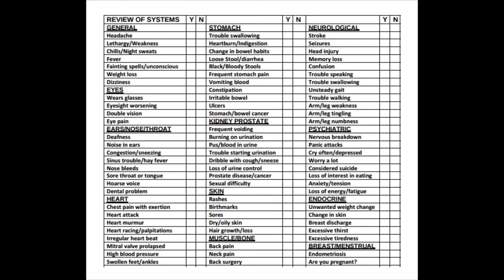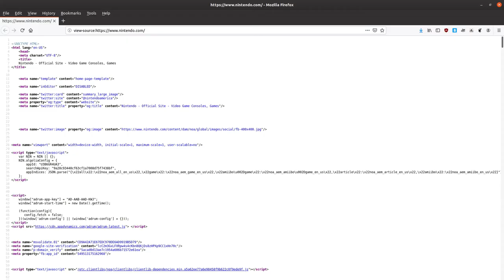FAQ: Is it okay to lie to patients with dementia?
I'm frequently asked whether it's ethically/morally acceptable to lie to patients with dementia.  I don't know if there's a "correct" answer to this question, but this is my current response.